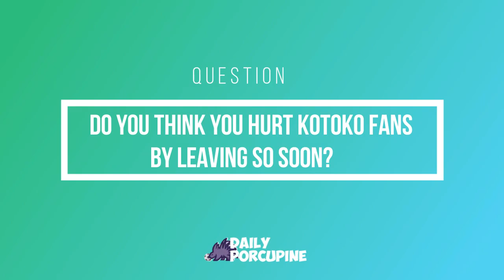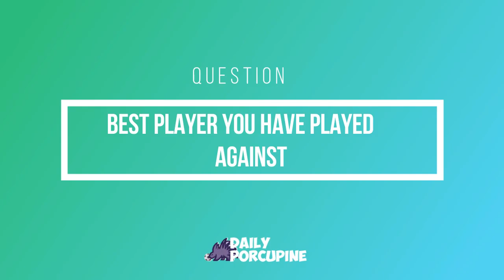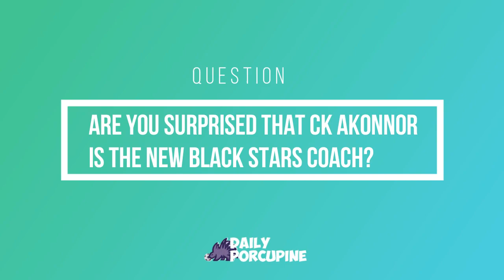ABDUL FATAWU SAFIU EXCLUSIVE INTERVIEW WITH DAILY PORCUPINE; WHY HE LEFT KOTOKO AND MORE..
Abdul Fatawu talks about his career, move to Trelleborg, his time at Kotoko and more.